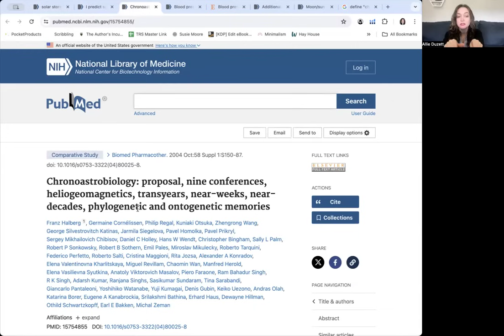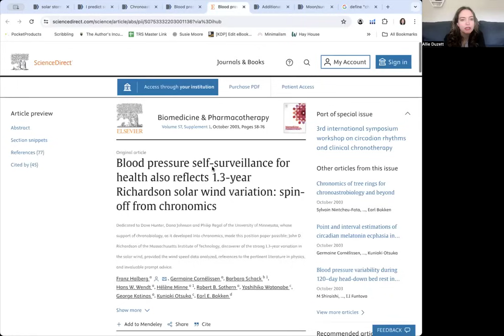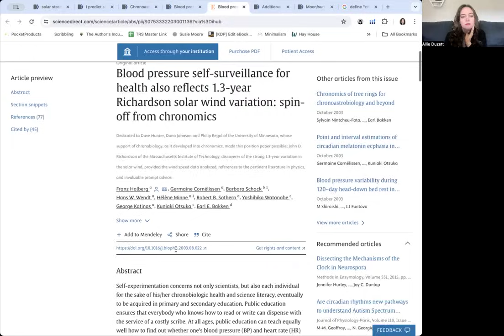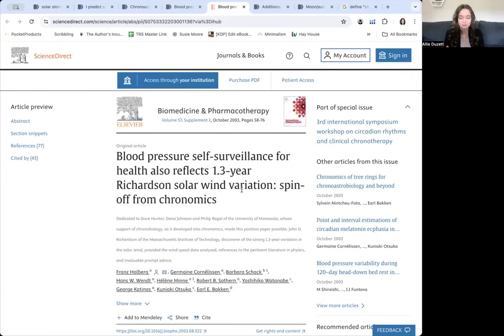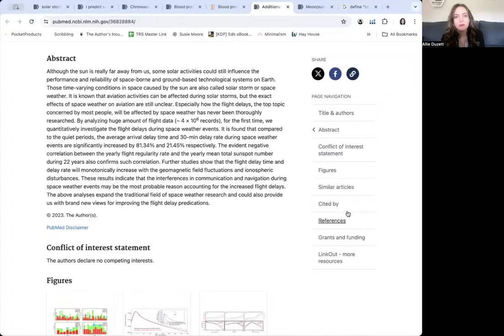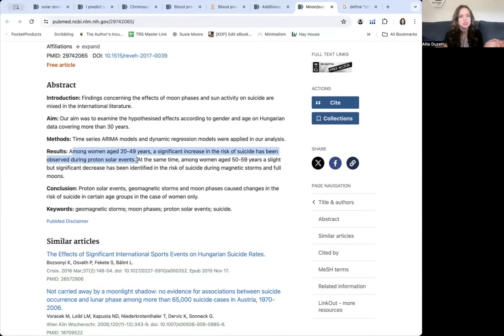Massive Geomagnetic Storm TODAY - what you need to know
There is a huge disturbance happening today in the ionosphere! I rounded up a bunch of research to discuss. Big stuff happening now, and possibly some more big earth-weather stuff as a result later.